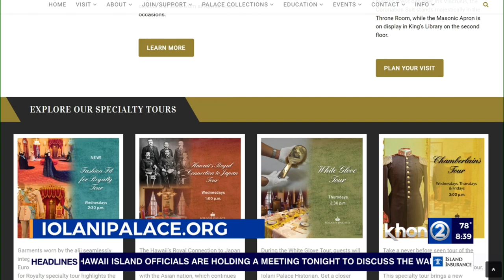Kamaaina Sundays at Iolani Palace Pt.2